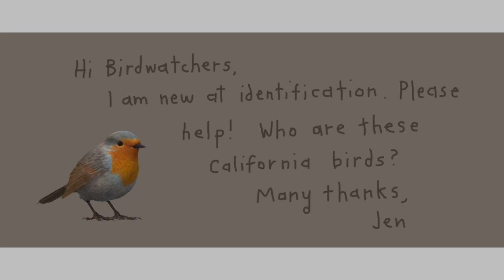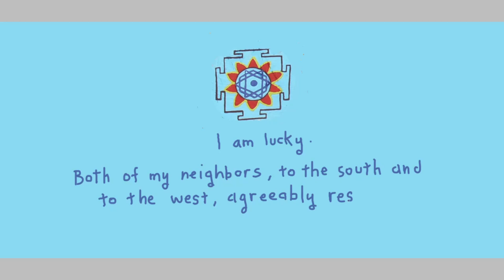Letter to California Birdwatchers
Please help identify these birds.  Thank you!
And, thanks to my two neighbors!